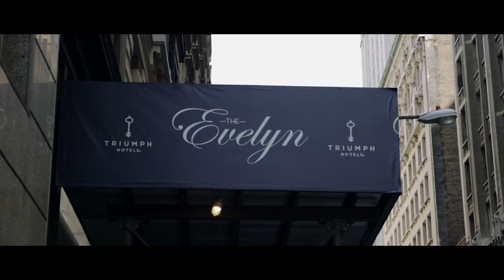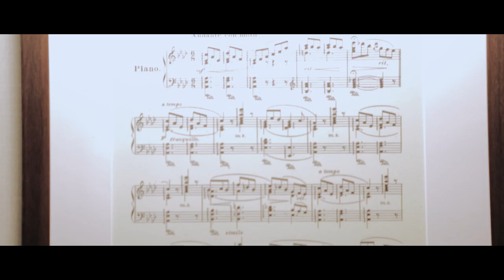Sophia & Oren Documentary Edit